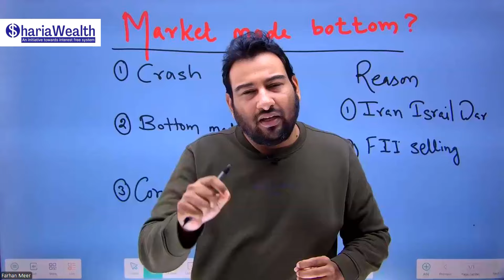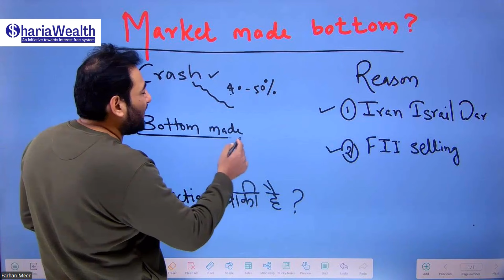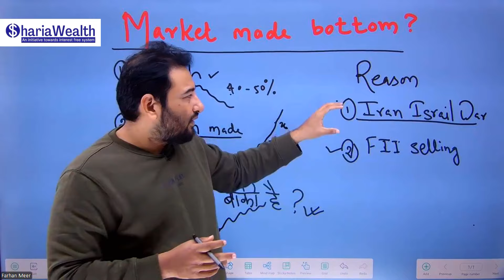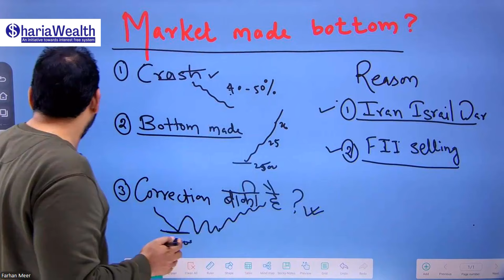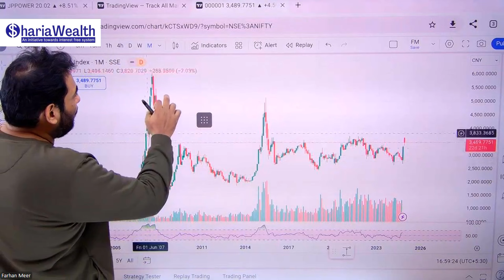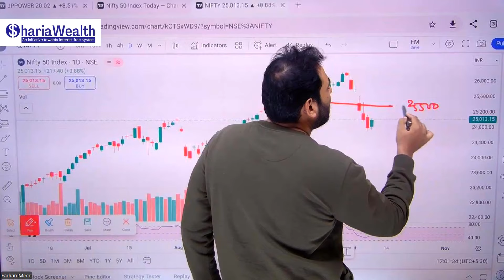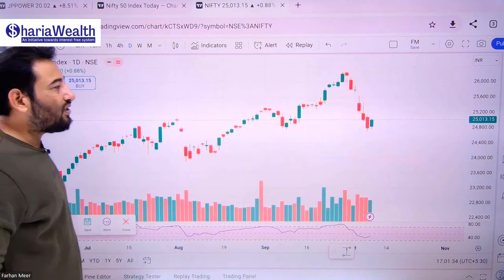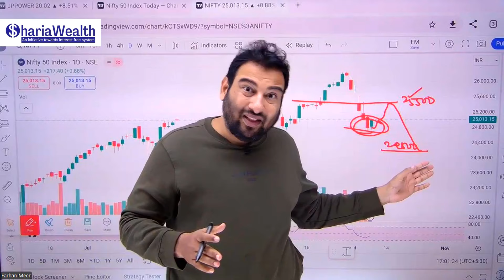War Started || Stock Market Crash ||Time To Sell Portfolio??